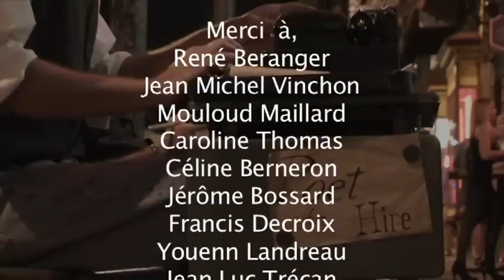NOLA Phil Barouf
images tournées en octobre 2011 à New Orléans en Louisiane